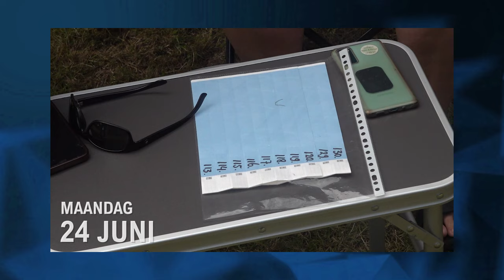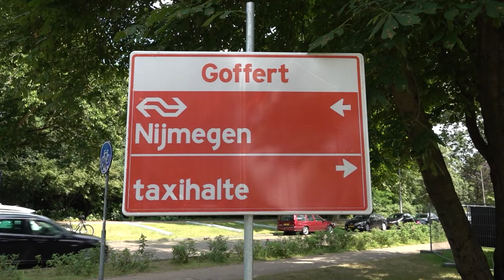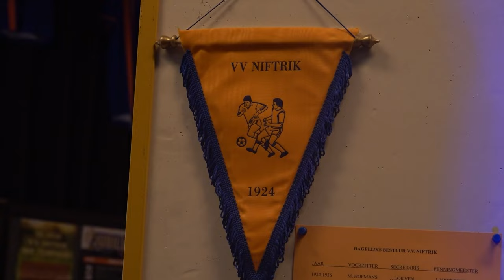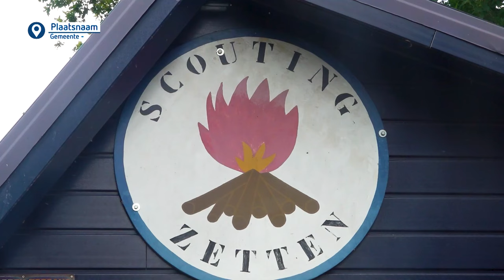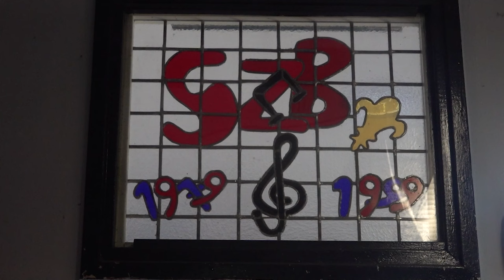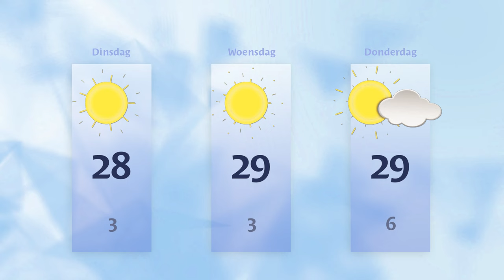Maandag 24 juni 2024 || RN7 REGIONIEUWS